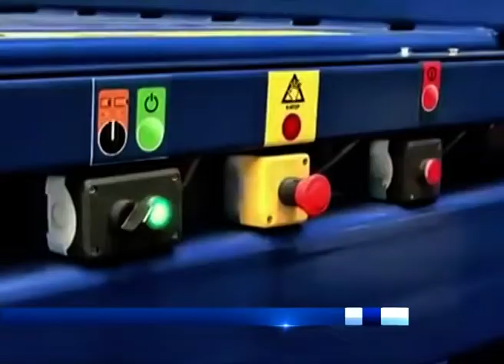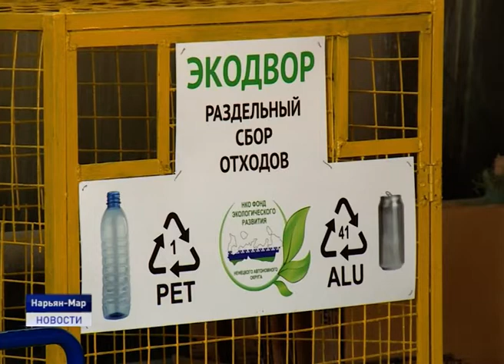Экологическая акция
"Экология России в наших руках". Так называется акция по раздельному сбору вторсырья, которая прошла в окружной столице накануне. Организатором ее выступил "Фонд ЭКОразвития НАО" при поддержке администрации округа.